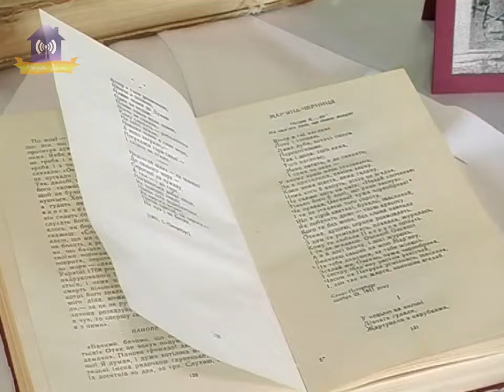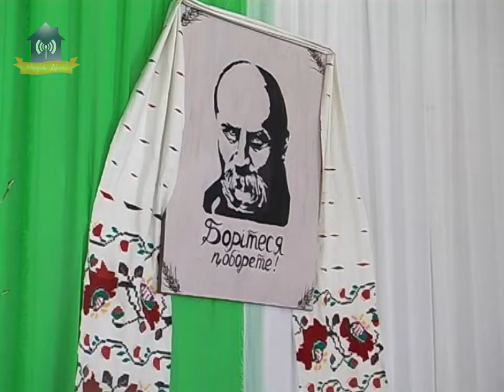Літературне свято у Кіноконцертному комплексі Славутича до дня народження Т.Шевченка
Сьогодні славутичани відзначили День народження Тараса Шевченка. У Кіноконцертному комплексі відбулося літературне свято на якому звучали твори Кобзаря у виконанні лауреатів міського конкурсу читців імені Тараса Шевченка.
Учасники свята поклали квіти до погруддя Тараса Григоровича Шевченка.
У фойє Кіноконцертного комплексу відкрита виставка робіт вихованців художньої студії "АКВА-АРТ", за творами Т.Г.Шевченка.